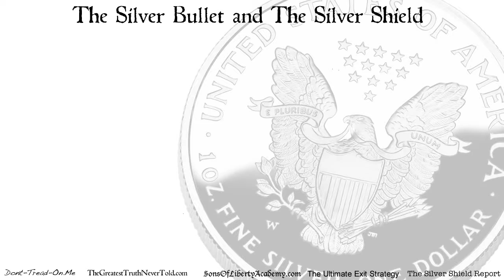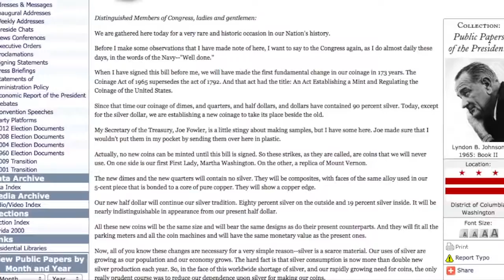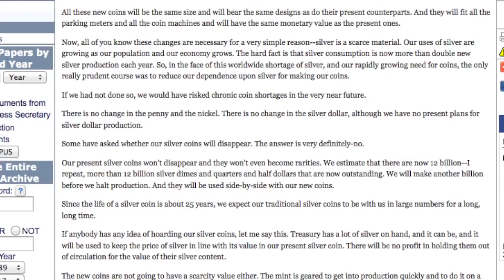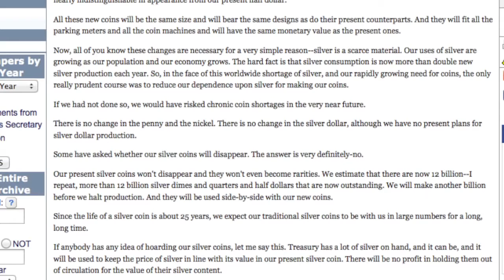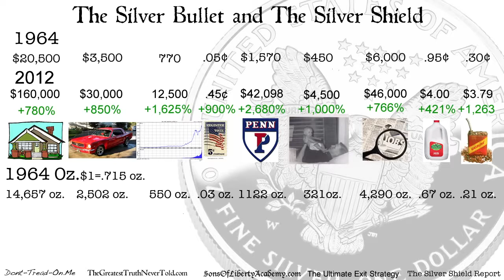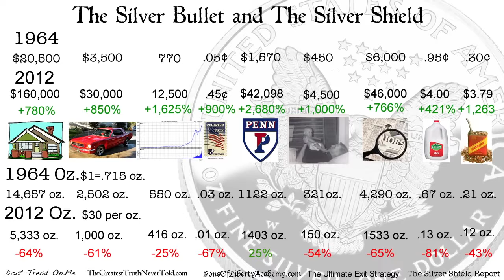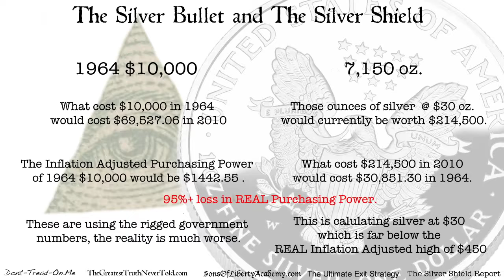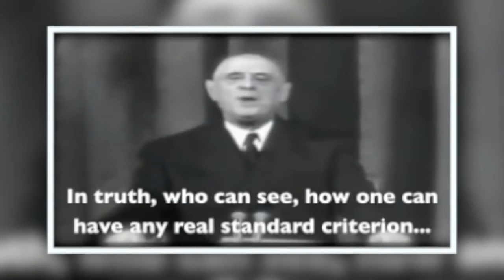SBSS 21 How to Really Measure Inflation 720p